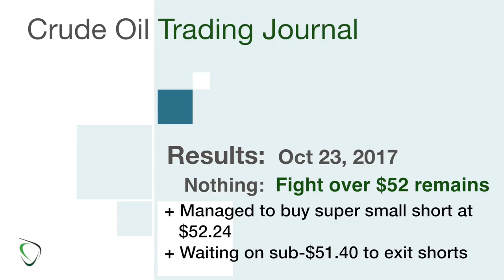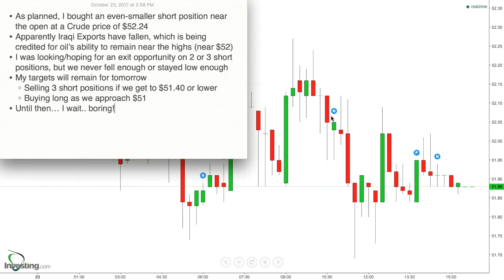194 - Results for Oct 23, 2017 - Iraqi Production Cuts & OPEC Specualtion ...stuck at $52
* As planned, I bought an even-smaller short position near the open at a Crude price of $52.24
* Apparently Iraqi Exports have fallen, which is being credited for oil’s ability to remain near the highs (near $52)
* I was looking/hoping for an exit opportunity on 2 or 3 short positions, but we never fell enough or stayed low enough
* My targets will remain for tomorrow
    * Selling 3 short positions if we get to $51.40 or lower
    * Buying long as we approach $51
* Until then… I wait.. boring!